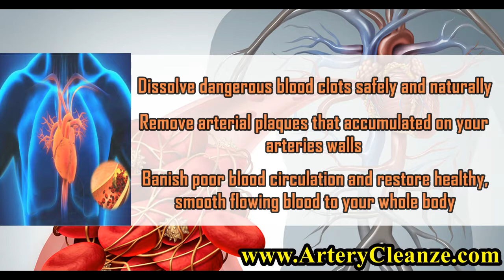Ultimate Artery Cleanse Review, Does Ultimate Artery Cleanse Work